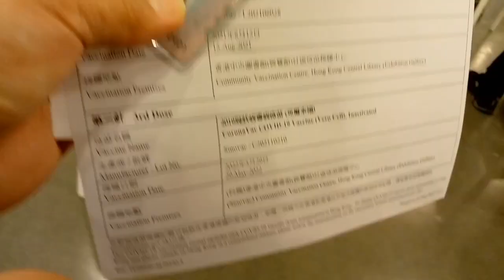I GOT MY BOOSTER SHOT | ONE FUN SUNDAY | CHILLIN AT DEEP WATER BAY | Manang Lhyn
I got my booster shot... then we go to chill at deep water bay with my freny marites... it was so fun and greatful to meet other people with same vibes...